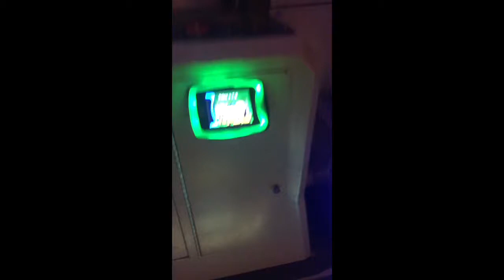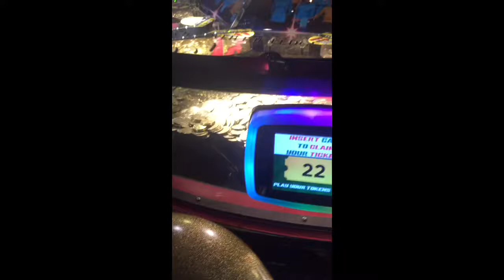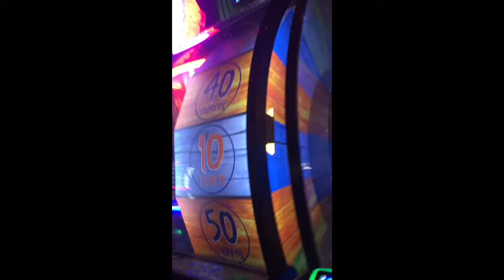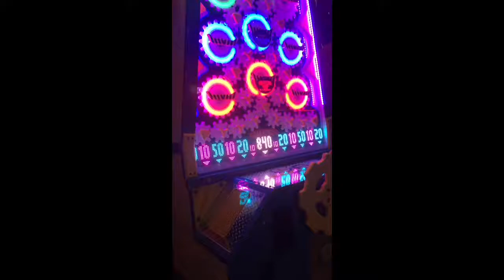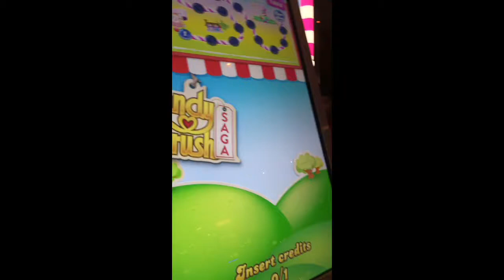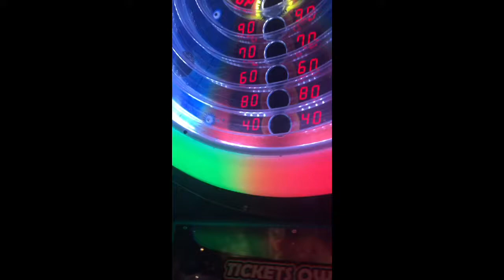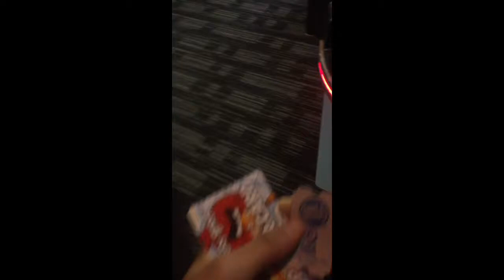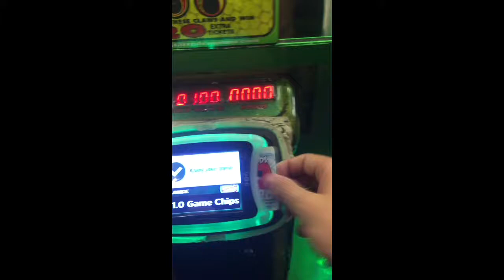Dave and busters (Jackpots)